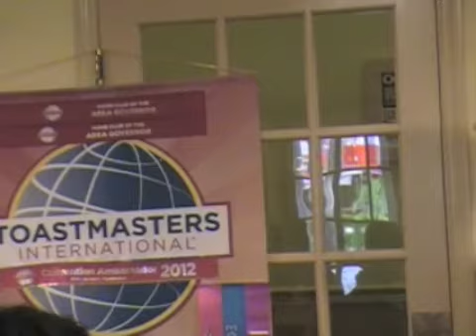Trace TT Contest What Event Impacted Your Life